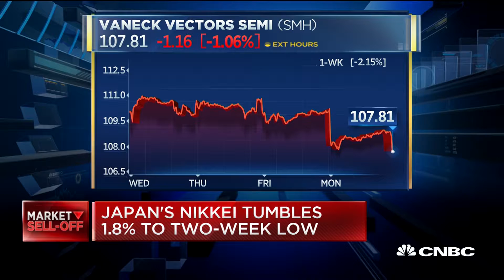Cyrus Mewawalla: Semiconductors a good bet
Cyrus Mewawalla, GlobalData Head of investment research, talks about the looming threat of a trade war, and why semiconductors are the next big bet in tech